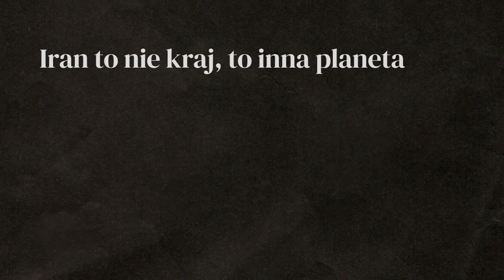IRAN - Jak tam jest naprawdę? - WYPRAWA 4X4 - Zwiastun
Iran bez cenzury. Wiele osób boi się pojechać do Iranu. Jak tam jest naprawdę? Jak dostać wizę? Jak się ubrać? Gdzie nocować i co zobaczyć? O tym wszystkim w nowej serii filmów z Iranu.